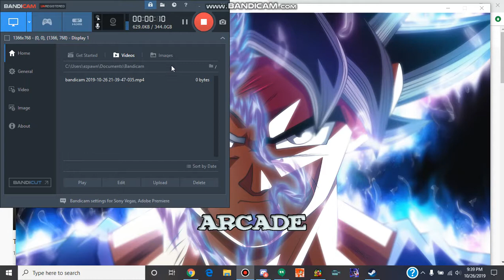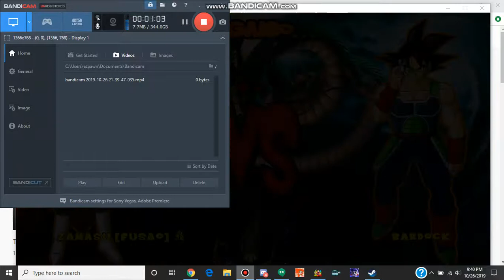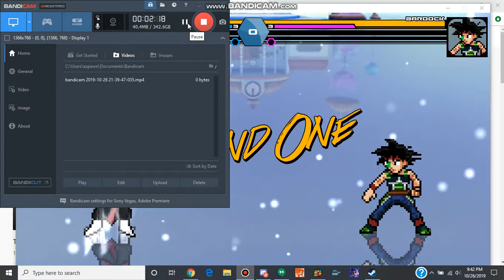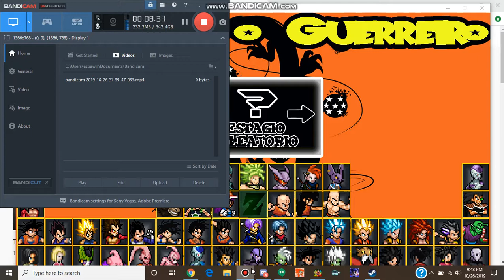Yamcha versus zamasu with commentry (YOU WILL NOT BELIEVE WHO WON...)